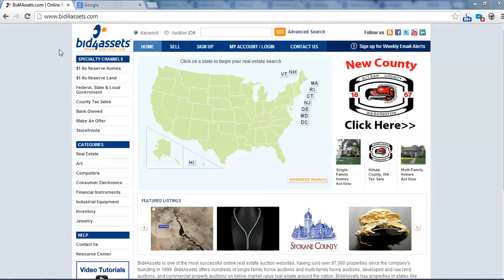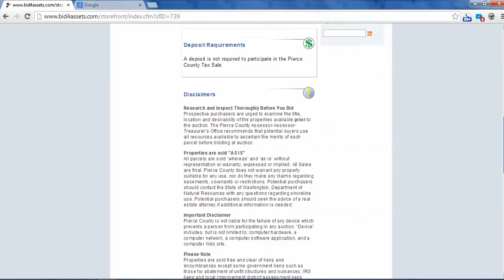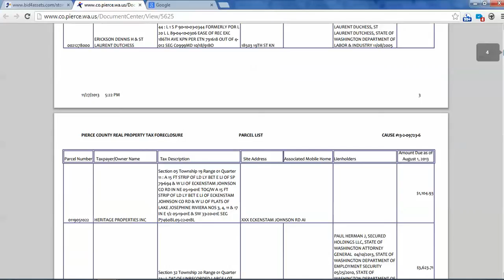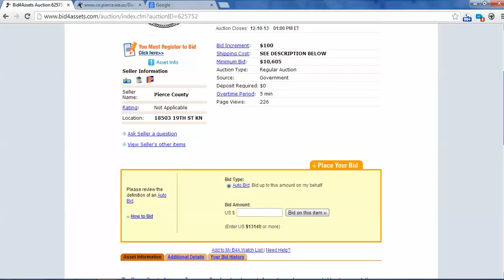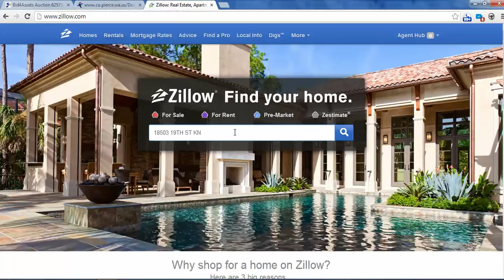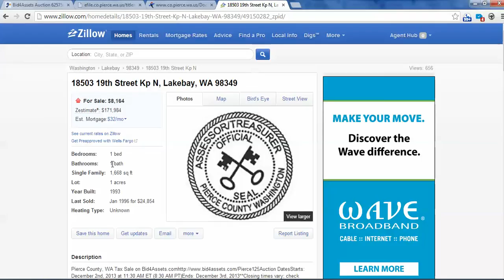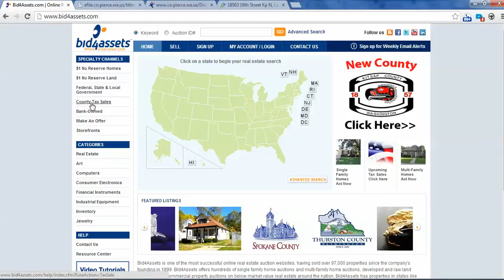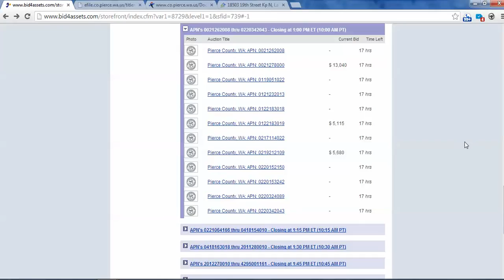Bid4Assets.com - Pierce County WA - "Live" Online Auction - How to Bid & Research -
How to effectively research and determine the good deals from the garbage - liens or deeds. Quickly, is the key.  Tax sale lists can be confusing and a little scary but don't worry, in this video ill outline some simple tricks that should make finding the deals simple and fun!

Facebook.com/taxinvestors